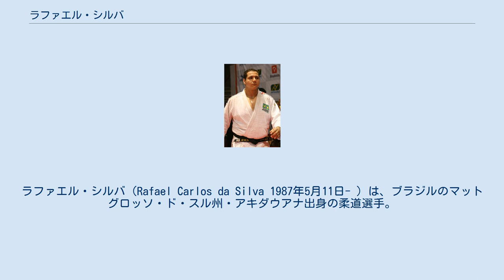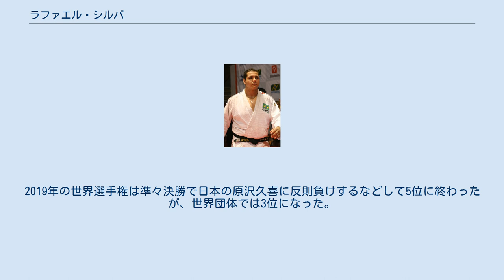ラファエル・シルバ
マットグロッソ・ド・スル州出身の人物
ラファエル・シルバ（Rafael Carlos da Silva 1987年5月11日- ）は、ブラジルのマットグロッソ・ド・スル州・アキダウアナ出身の柔道選手。
階級は100kg超級。
身長203cm。
体重146kg。
愛称は「ベイビー」 ブラジルポルトガル語の発音の関係で、ハファエル・シルヴァとも表記される。
 15歳の時に柔道を始め、2010年の世界選手権では準々決勝でフランスのテディ・リネールと対戦し送襟絞で敗れるなどして5位に終わった。
その後の世界団体ではブラジルの準優勝に貢献した。
2011年の世界選手権では2回戦で敗れたが、世界団体では決勝でリネールに敗れたもののブラジルの2年連続準優勝に再び貢献することとなった。
2012年のワールドマスターズでは決勝で上川大樹を指導2で破り優勝を遂げた。
続くグランドスラム・パリでは決勝でリネールの片手絞で敗れて2位だったものの、パンナム選手権では優勝を飾った。
7月のロンドンオリンピックでは銅メダルを獲得している。
2013年の地元ブラジルで開催された世界選手権では決勝でリネールに合技で敗れて2位だった。
翌年の2014年の世界選手権では準決勝でリネールに送襟絞で敗れて3位だった。
2016年に地元で開催されたリオデジャネイロオリンピックでは準々決勝でリネールに技ありで敗れはしたものの、その後敗者復活戦を勝ち上がって前回に続く2度目の銅メダルを獲得した。
2017年の世界選手権では準々決勝でリネールに横四方固で敗れて3位だった。
2019年の世界選手権は準々決勝で日本の原沢久喜に反則負けするなどして5位に終わったが、世界団体では3位になった。
 (階級表記のない大会は全て100kg超級での成績) (出典、JudoInside.com)。